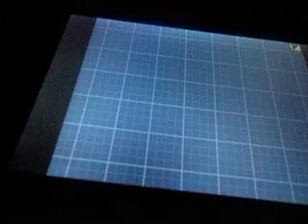Pokemon White 2 Part 25